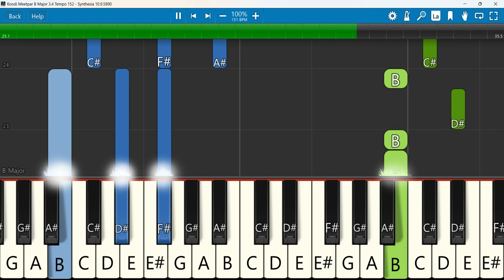Koodi Meetpar Keyboard Notes B Major 3/4 Tempo 152 | கூடி மீட்பர் | Eben Singers | John's Cathedral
Koodi meetpar | Eben Singers | St.Johns cathedral 92nd anniversary Nazareth| Tamil traditional 2022
 Keyboard Notes